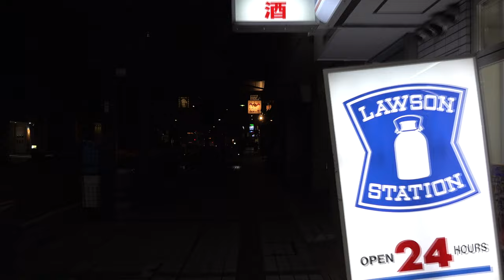【長野駅-善光寺】"Zenkoji" Route guidance from Nagano Station - Japan 4K Walk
【Walking in Japan 4K】First visit recommended route From Nagano Station to Zenkoji

Recommended first visit spot "Zenkoji" Route guidance from Nagano Station [4K Walking Around]

The first special feature of the first visit is "Zenkoji"
Just 30 minutes from Nagano station

【Japanese title】
おすすめ初詣スポット特集「善光寺」　長野駅からのルート案内【4K Walking Around】

初詣特集第１弾は「善光寺」
長野駅からは３０分ほどのちょうどいいコース

Japanese uncut walk 4k video

The location of the video I took a walk in Japan